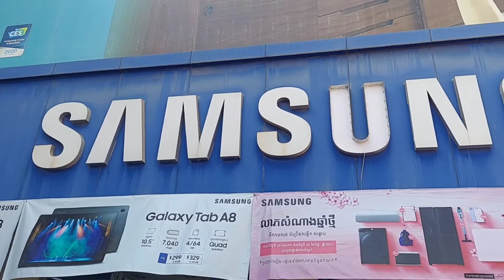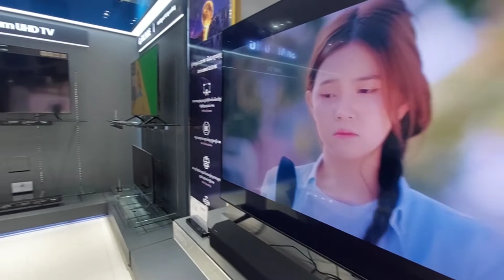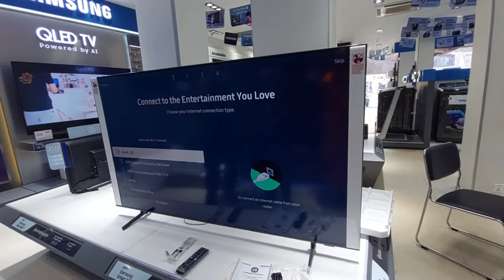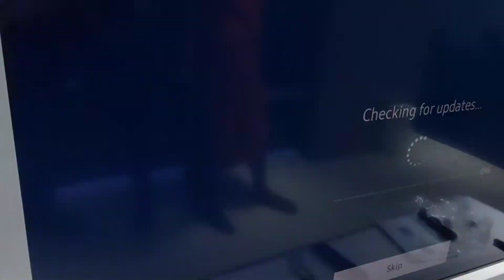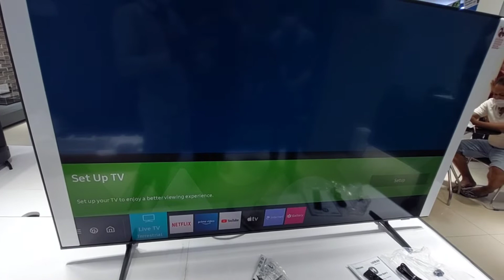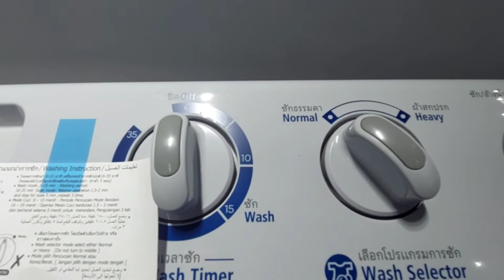ទិដ្ឋភាពសកម្មភាពធ្វើបុណ្យទិញកញ្ចក់ទូរទស្សន៍សម្រាប់ការសិក្សារសាលារៀនព្រះសង្ឃវត្តស្លែង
សកម្មភាពទិញកញ្ជក់ទូរទស្សន៍ដើម្បីបង្ហាត់បង្រៀនកូនសិស្សក្រីក្រនៅក្នុងសាលារៀនព្រះសង្ឃវត្តស្លែង ភូមិព្រីង ឃុំ ជីក្រែង ស្រុកជីក្រែង ខេត្តសៀមរាប {២៧,១,២០២២}